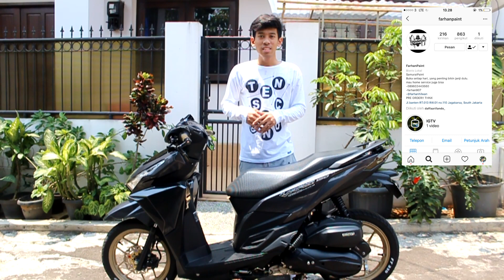Repaint Velg Samurai Gold Tiramisu Vario 125 Led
Camera Set
- Canon 1200D
- Xiaomi Yi